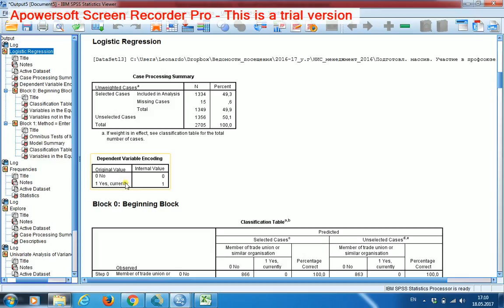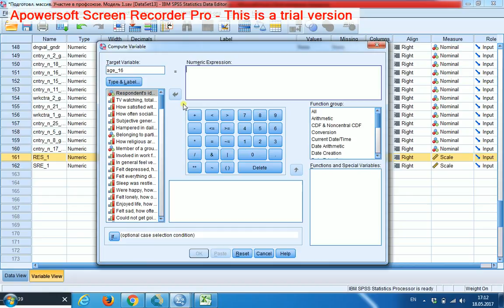Бинарная логистическая регрессия с главными эффектами 8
Подробно интерпретируем константу - она характеризует контрольную группу, т.е. представителей генеральной совокупности с нулевыми значениями участвующих в итоговой модели предикторов, или - касательно дихотомических предикторов из соответствующих наборов - с единичными значениями таких предикторов, не попавших в итоговую модель. Рассчитываем вероятности неучастия и участия в профсоюзе для представителей контрольной группы. Важно, чтобы все предикторы имели значащие нули - тогда контрольная группа будет реальной, содержательной. В противном случае - виртуальной. Поэтому если в массиве есть предикторы, которые исходно не проходят через 0, следует перекодировать их, или "сдвинуть в 0".